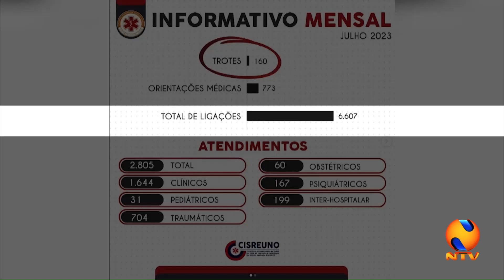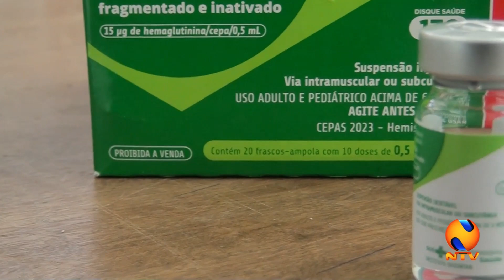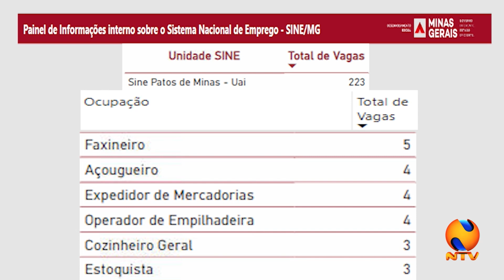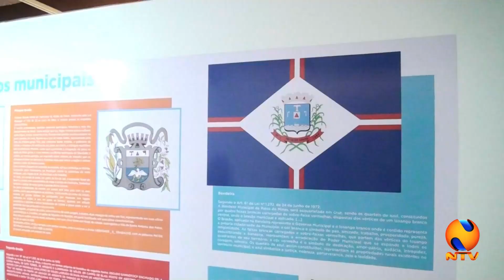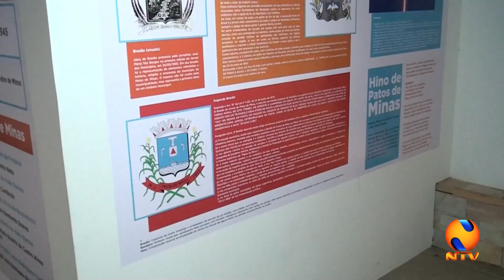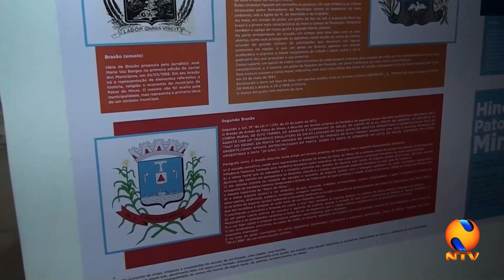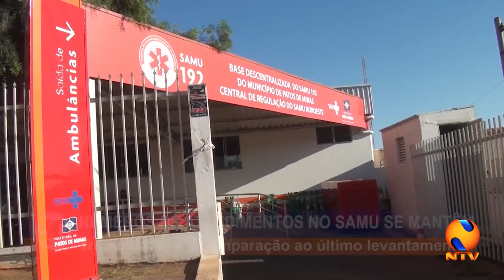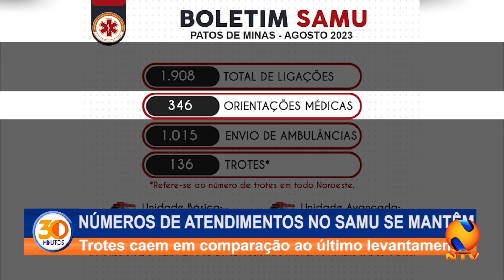30 MINUTOS 12 09 2023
Os significados e a importância dos símbolos que compõem a bandeira de Patos de Minas. Sine de Patos de Minas tem mais de 200 oportunidades de emprego em diversas áreas. SAMU contabiliza mais de dois mil trotes trotes em ligações de emergência. Mamoré vence o Paracatu na estreia em casa pela segunda divisão do Mineiro.